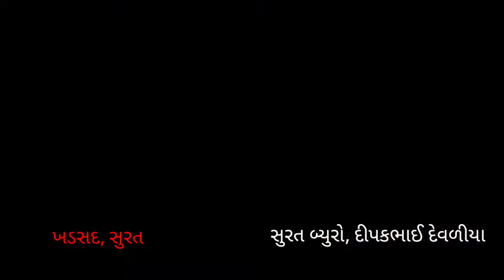ખડસદ ગામ,ડેપ્યુટી મેયરશ્રી દિનેશભાઇ જોધાની દ્વારા વીજ પોલ ના થાંભલા નું ખાતમુરત કરવામાં આવ્યું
આજરોજ ખડસદ ગામ,ડેપ્યુટી મેયર દિનેશભાઇ જોધાની દ્વારા વીજ પોલ ના થાંભલા નું ખાતમુરત કરવામાં આવ્યું સાથે ઉપસ્થિત, કોર્પોરેટર મહેશભાઇ અનઘન, કોર્પોરેટર  કનુભાઈ ગેડીયા, smc, વૉડ 3, પ્રમુખ અરવિંદભાઈ ઢોલા, સુરેશભાઈ ધામેલીયા,ભાવેશભાઈ  ડોબરીયા, ભરતભાઈ લાઠીયા,રાજુભાઈ બોદરા માજી સરપંચ ઇશ્વરભાઇ,અને સોસાયટીના પ્રમુખ તથા ગામના આગેવાનો ઉપસ્થિત રહ્યા હતા.

 ભાવનગર મીડિયા ન્યૂઝ સુરત
સુરત જિલ્લા બ્યૂરો ચીફ દીપકભાઈ દેવળીયા